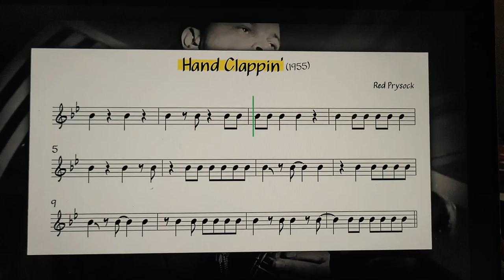One Note Solo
เรียนรู้จากข้อจำกัด
-รวมคอร์ดที่มีโน้ตตัว C ในเพลง
C       =C E G
C7     =C E G Bb
F#o   =F# A C
F       =F A C
Am   = A C E
Ab    = Ab C Eb
D7    = D F# A C
Dm7 = D F A C
และอีกมากมาย
-ถ้าต้องsoloด้วยโน้ตเดียวคงยึดRhythm
เหมือนเรากำลังเล่นเกมใบ้คำ